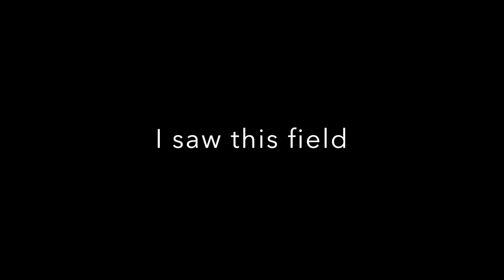Silkstone Lane by Marcus Aurelius